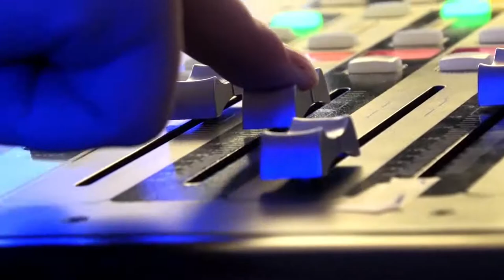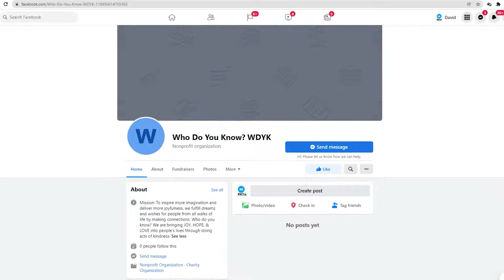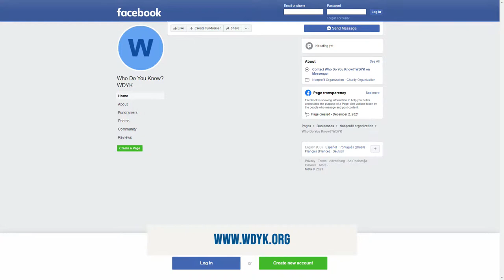Matt Hilton | The Jeff Crilley Show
Today on The Jeff Crilley Show, Jeff sits down with Matt Hilton, Founder of Who Do You Know?